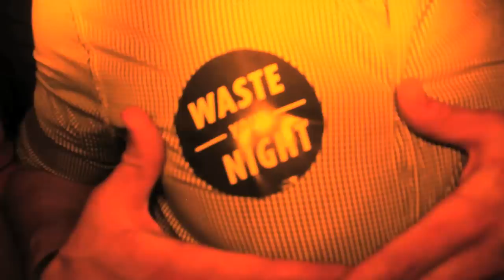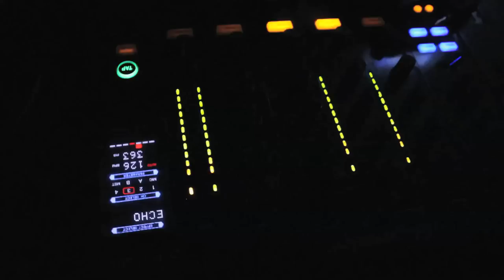WASTE YOUR NIGHT w/ Jack Pryce (Rauch Club, Feldkirch)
CAM & EDIT: Lucas Malsch

Jack Pryce (Neon, Future Works), Kamil Pawel, Koko Chanel
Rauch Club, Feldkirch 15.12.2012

Elektroide Partynächte im Herzen des Rheintals.
Internationale und regionale Acts.
Lokale Locations.
Boom Boom.

Track ID: Bart B More - Romane (Gucci Vump Remix)